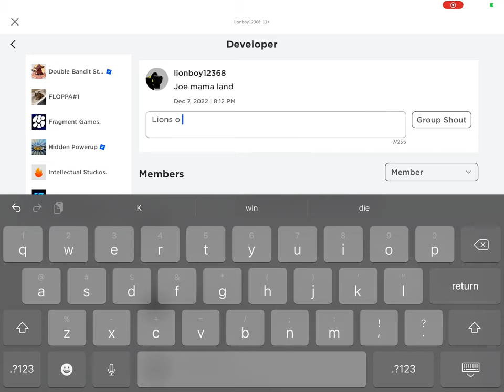Join my group now!